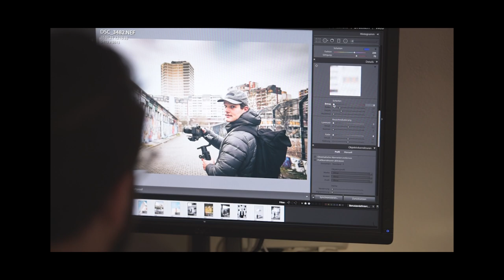PORTRAIT | Interview Dennis Schneider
Interview with Dennis Schneider , photographer, art student and musician( Madame Bovary).
PORTRAIT is my approach to present maybe not so well known artist to a wider audience and also to practice my skills as a filmmaker.
Dennis Schneider